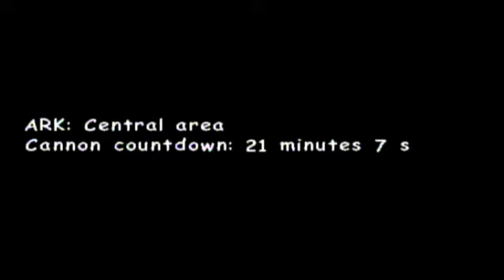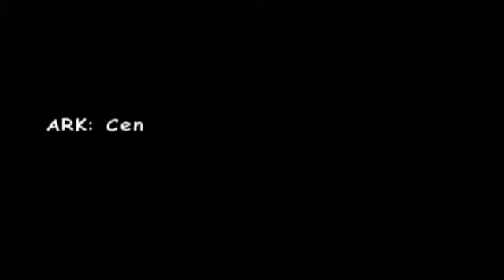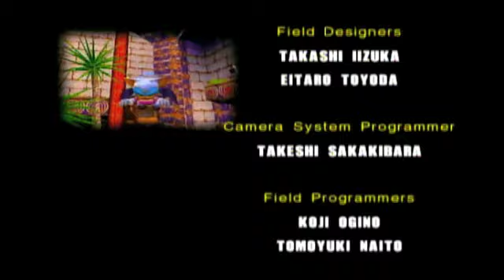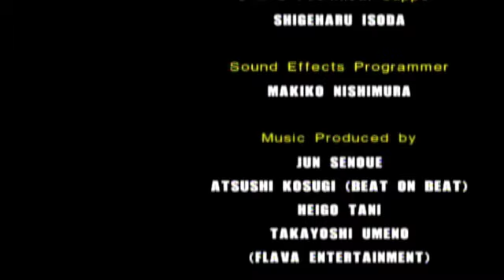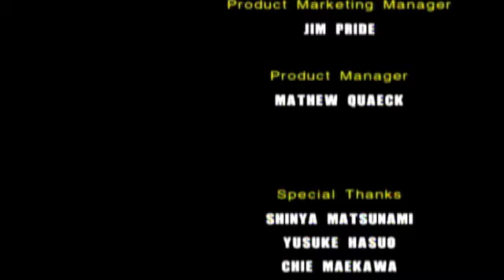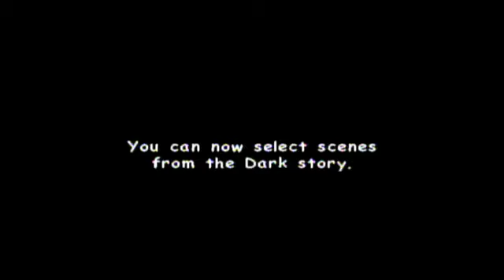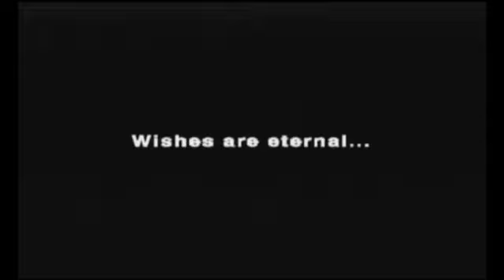Sonic Adventure 2: Battle Dark Story Part 7